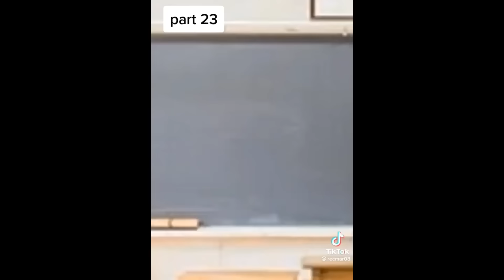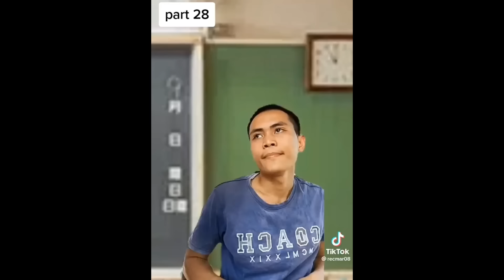Dong Recmar Funny TikTok Compilation | Page ni Recmar